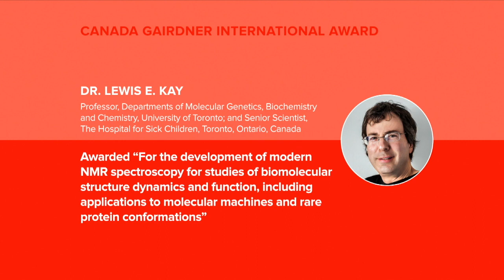Lewis Kay- Gairdner Gala Acceptance Speech